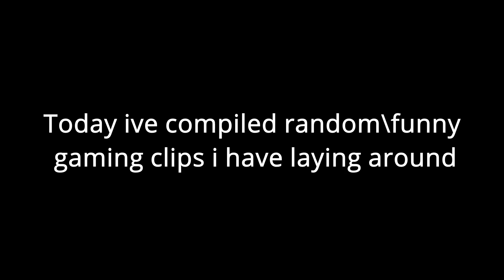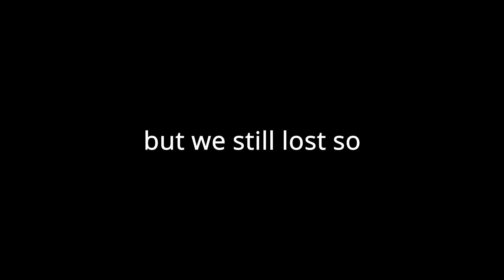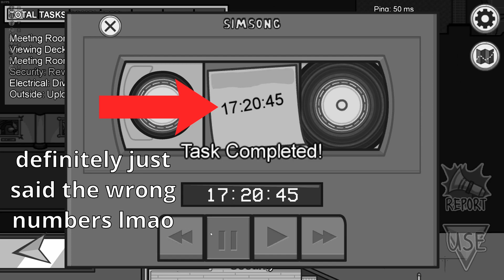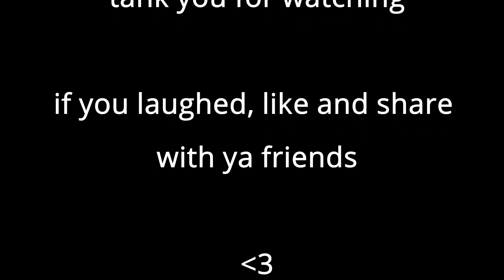Random/Funny Gaming Moments That'll Milk Your Boat Or Whatever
Today i bring to you some clips i have recorded while playing with friends and such. I figured i'd just mash some of them together for a video for you guys :)
i hope you enjoy and get a couple laughs out of them, i had a lot of fun editing it

TikTok: Moist__Media (2 underscores again)

stay moist